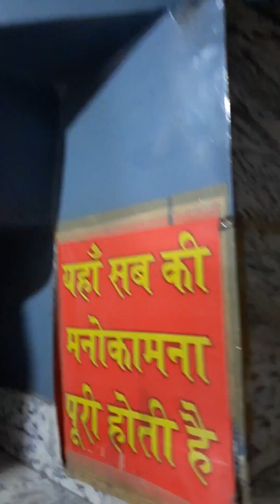Mata Lal Devi Mandir